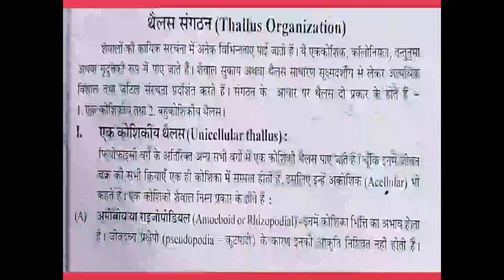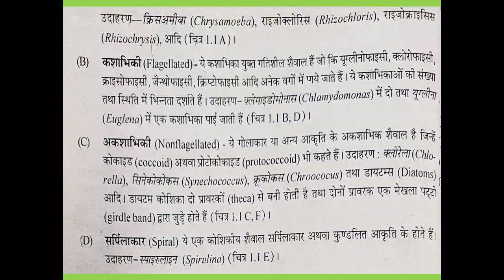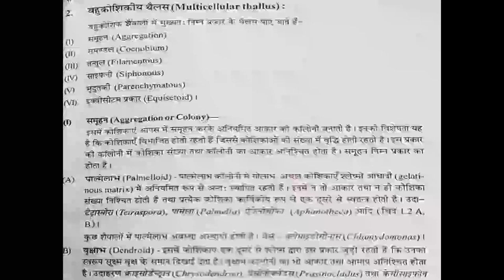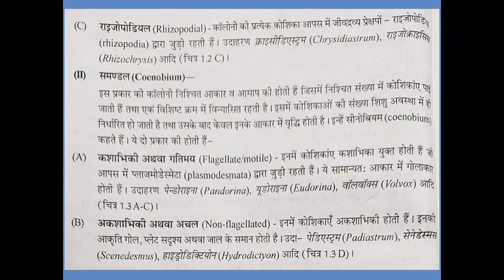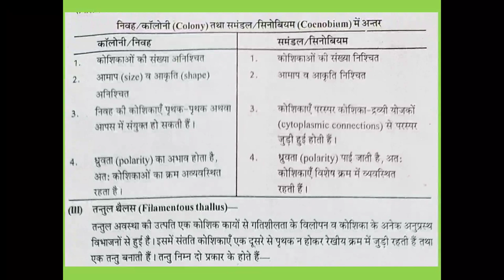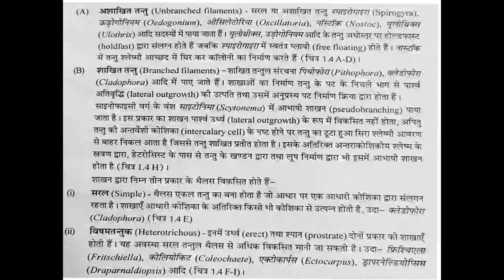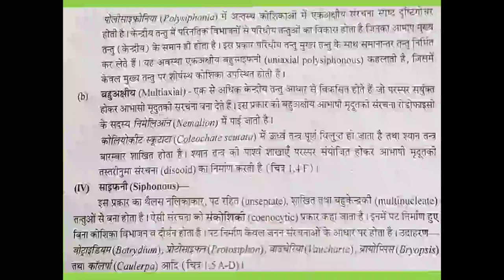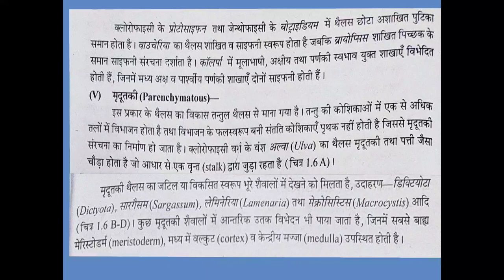शैवालो में थैलस संगठन